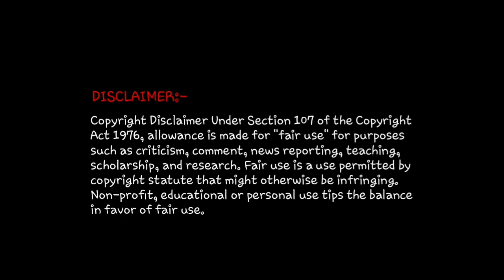Dangerous Places in Nepal | नेपाल की सबसे खतरनाक जगह | Indian Reaction | Reaction Zone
In this video, we have given Reaction on नेपाल की 5 सबसे खतरनाक जगह // Nepal Top 5 Dangerous Places // Nepal ///Jai Nepal

Channel owned by - Jai Nepal

We do not own नेपाल की 5 सबसे खतरनाक जगह // Nepal Top 5 Dangerous Places // Nepal ///Jai Nepal if the owner of the original track has any kind of issue or complaint regarding the content then contact us we will remove the video from our side.